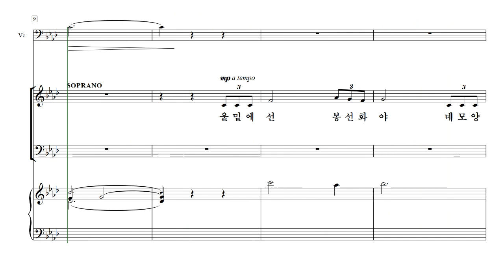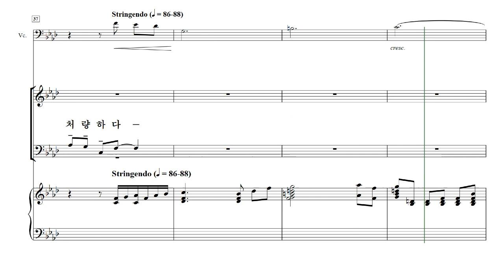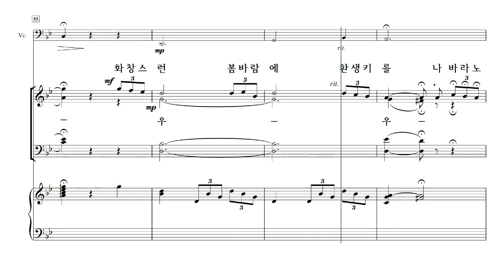[중앙아트] 난파의 노래 01.봉선화 - 베이스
[중앙아트] 난파의 노래_SATB (현대적 감성의 홍난파 가곡 합창편곡집)

한국가곡 100주년을 기념하여 작곡가 홍난파 곡에 이희연만의 현대적 감성과 화성으로 더해낸 『난파의 노래』는 홍난파 가곡의 새로운 부활을 알리는 신호탄으로 한국가곡이 발전되는 작은 불씨가 되길 바란다.
국내뿐만 아니라 해외에서도 새로운 레퍼토리로 한국가곡의 아름다움이 세계에 알려지기를 꿈꿔본다.